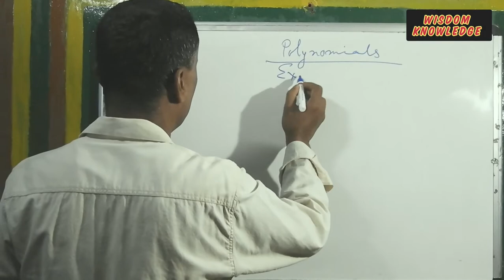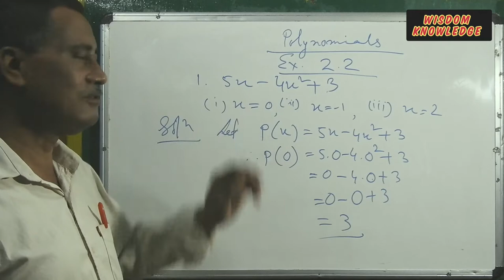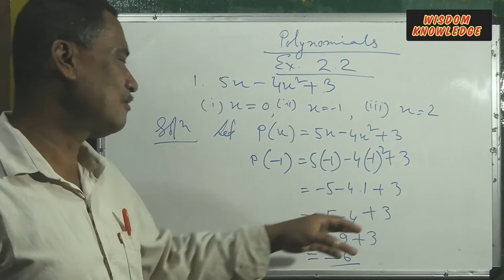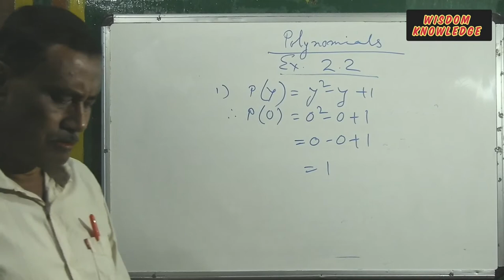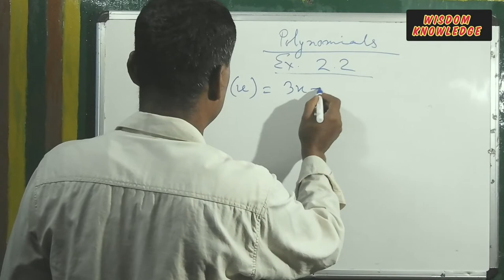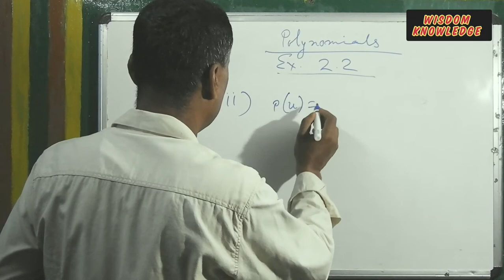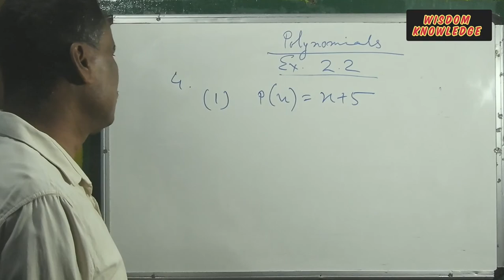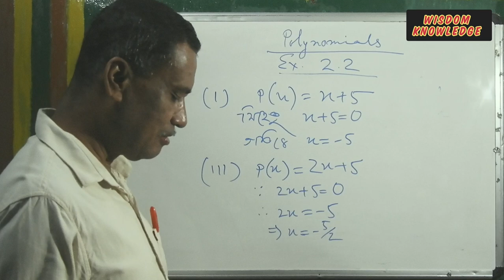POLYNOMIALS ।। বহুপদ ৰাশি ।। DEBANANDA DUTTA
পাঠদাতা: দেৱানন্দ দত্ত।
বিষয়: গণিত।
শ্ৰেণী: নৱম (IX).
পাঠ: বহুপদ ৰাশি।